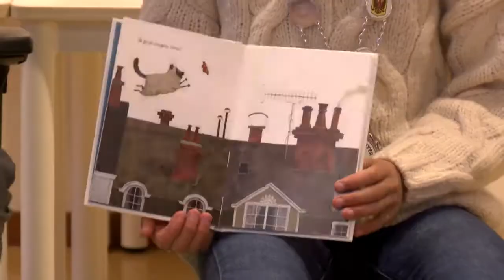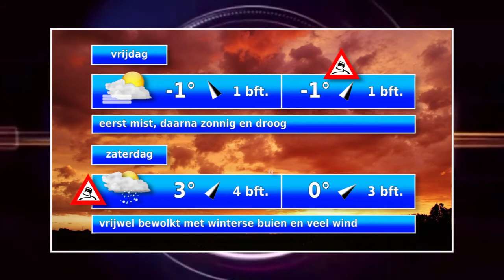Nieuws en Weer woensdag 23012019